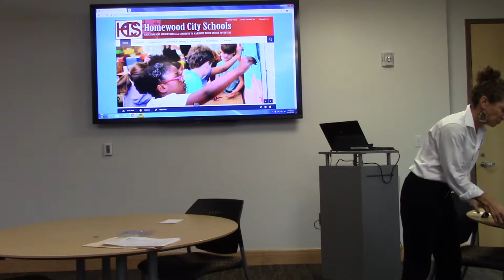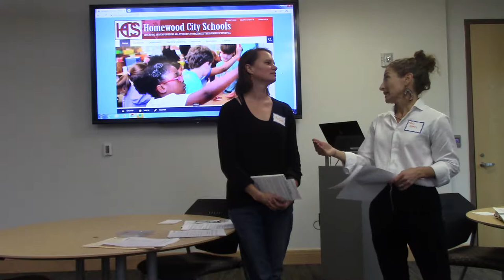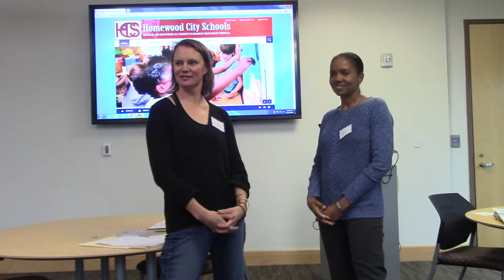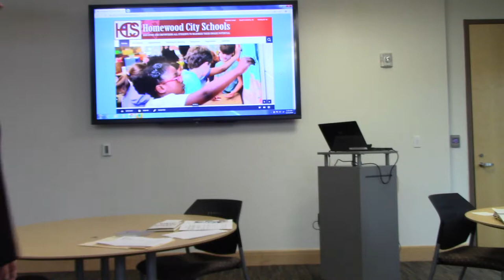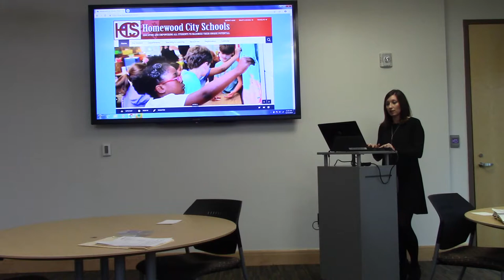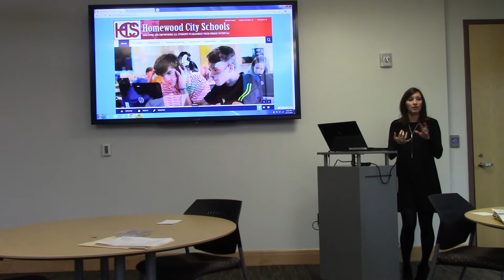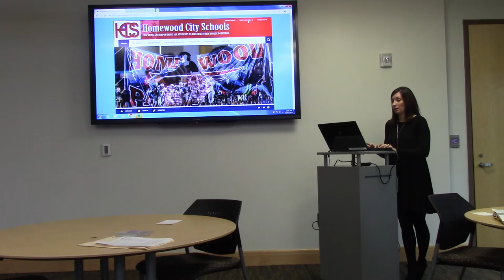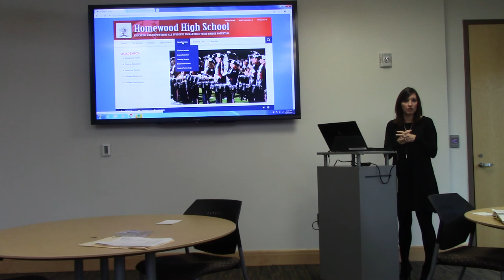November 2018 PTO Meeting: part 1 / diversity & new website review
Can't make the one-hour lunch meeting at the Board of Ed? Check out footage from the Nov 2018 full of presentations helpful to you and your student.